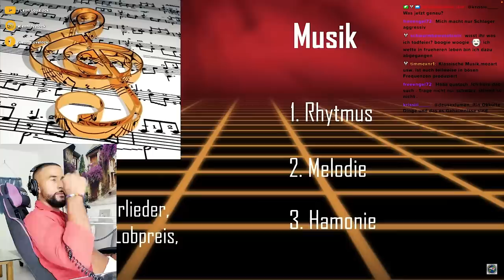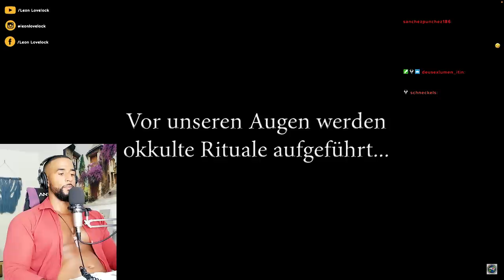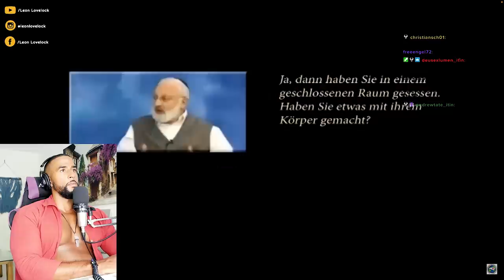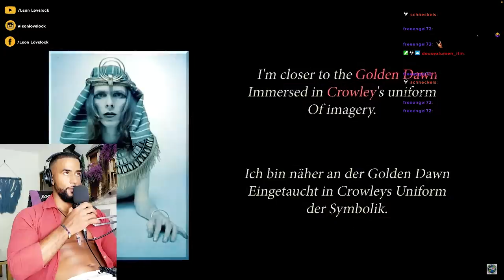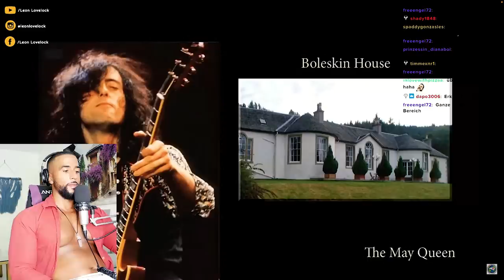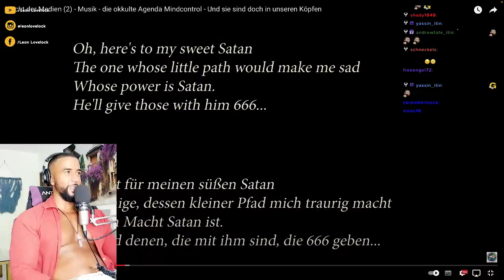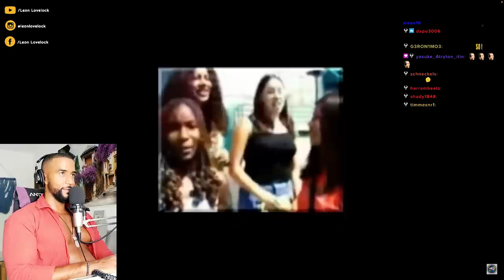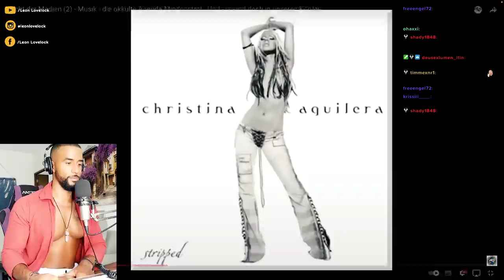DIE SATANISCHE MUSIKINDUSTRIE (1) 😈🎵 [DOKU] REACTION - Leon Lovelock